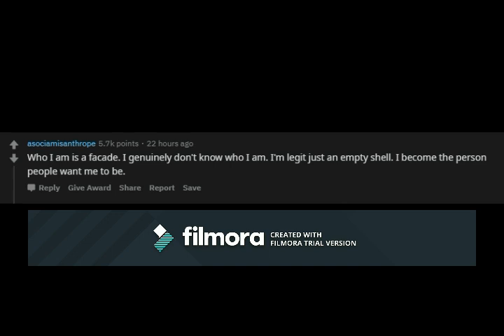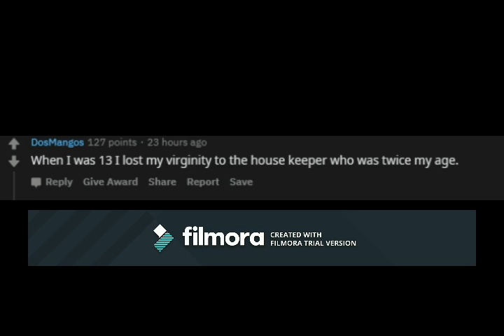r/AskReddit What is your DEEPEST secret? *short answers*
[Serious] What is your deep dark secret that you need to let off your chest?